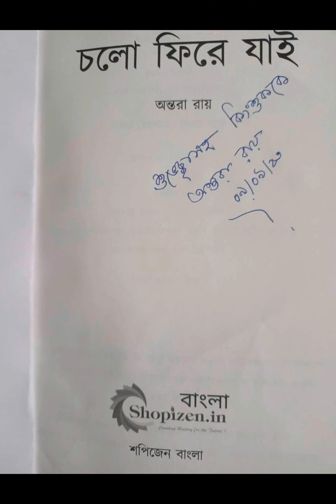চলো ফিরে যাই - অন্তরা রায় 📚 Cholo Fire Jai - Antara Roy 📖 পাঠ প্রতিক্রিয়া 📚 Book Review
চলো ফিরে যাই - অন্তরা রায়
শপিজেন বাংলা
₹২৭০ (২০২২)